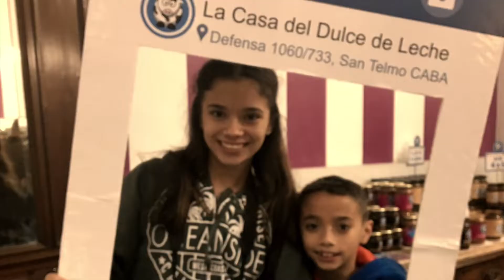A Trip to Argentina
2018 fall Vacation in Argentina to come support and watch my brother, Brandon Briones, compete at the Youth Olympics in Gymnastics.